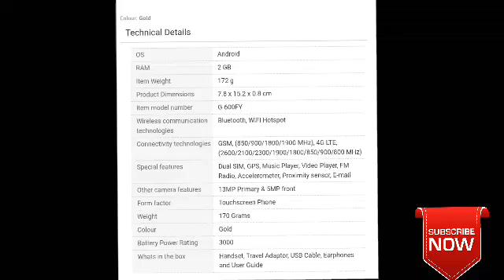Thank you for supporting my channel{1500 subscribe complete} by PR tech4u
PR tech4u